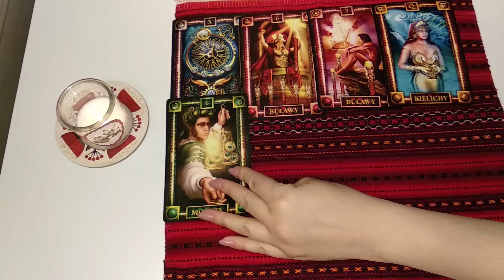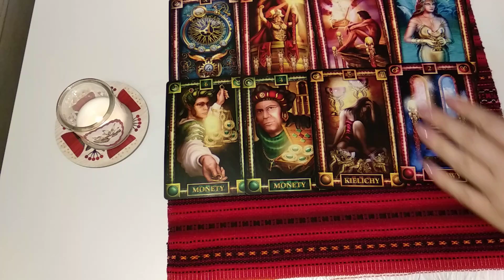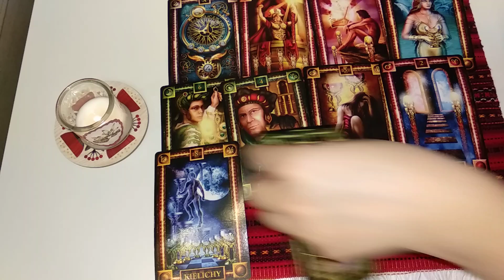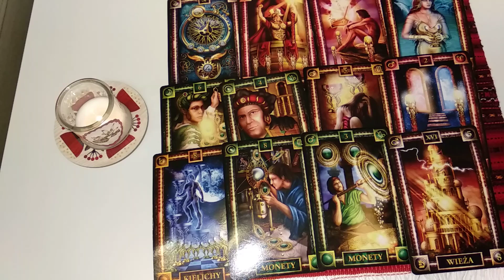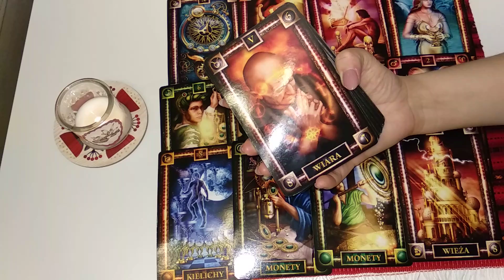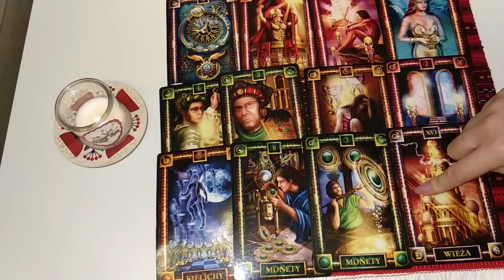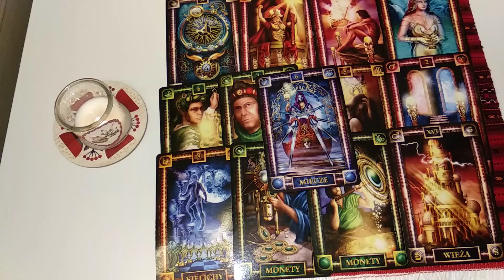Strzelec Horoskop na Marzec 2019